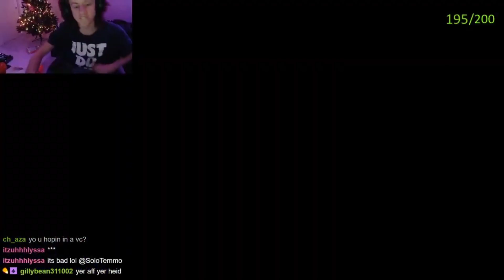Minecraft Skywars Players Are A New Breed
You know Those Skywars players, mining every diamond, trying to pull of the dumbest trap you've ever seen, comboing you out so hard you wanna quit Minecraft, what else can I say but, minecraft.players are a new breed

if you enjoyed maybe sub that'd be cool

not bedwars but Everytime I die my texture pack gets bigger, it even bedwars but Everytime I die my texture pack gets smaller, OR even proximity chat bedwars, ALSO not proximity chat bedwars

cause it's Skywars
dummy